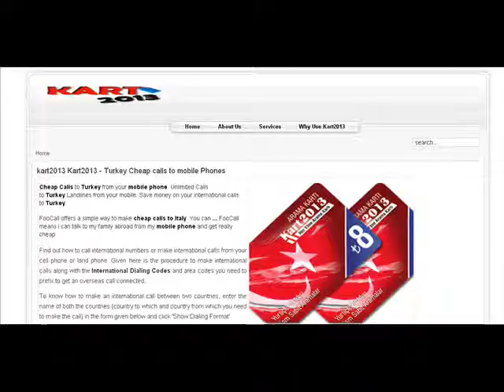kart2013 Kart2013 - Turkey Cheap calls to mobile Phones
Cheap Calls to Turkey from your mobile phone. Unlimited Calls to Turkey Landlines from your mobile. Save money on your international calls to Turkey.

FooCall offers a simple way to make cheap calls to Italy. You can ... FooCall means I can talk to my family abroad from my mobile phone and get really cheap

Find out how to call international numbers or make international calls from your cell phone or land phone. Given here is the procedure to make international calls along with the International Dialing Codes and area codes you need to prefix to get an overseas call connected.

To know how to make an international call between two countries, enter the name of both the countries (country to which and country from which you need to make the call) in the form given below and click 'Show Dialing Format'.